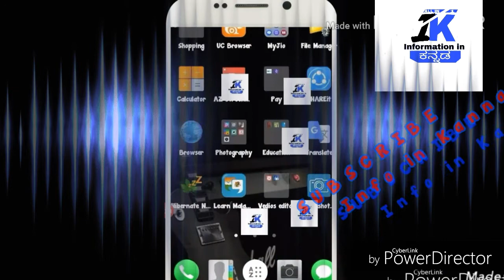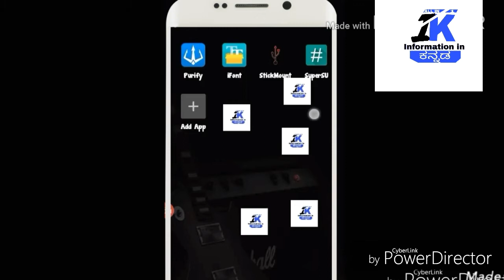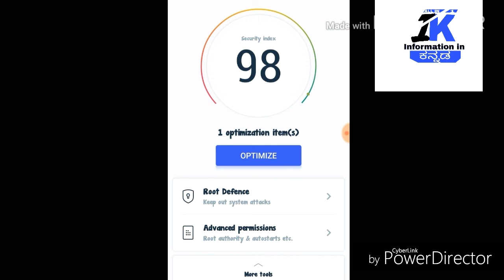How to Root any android phone 1 click ಮೊಬೈಲ್ ರೂಟಿಂಗ್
Mobile rooting full information in "Info in Kannada"

More vedios

ಲೈಕ್ ಮಾಡಿ

            ಶೇರ್ ಮಾಡಿ

                          ಸಬ್ ಸ್ಕ್ರೈಬ್ ಆಗಿ